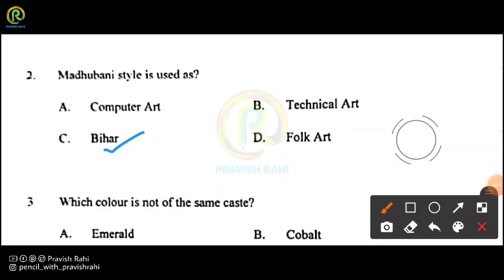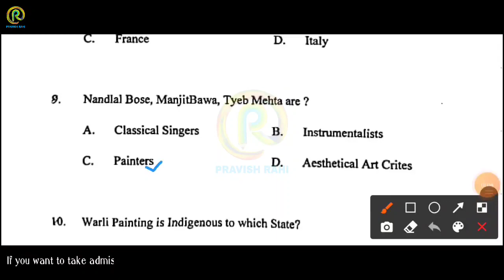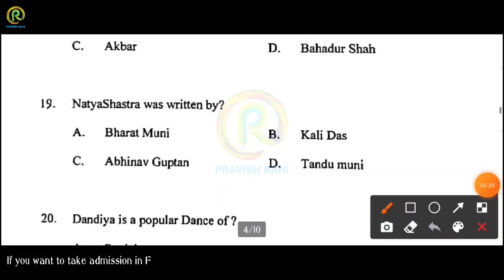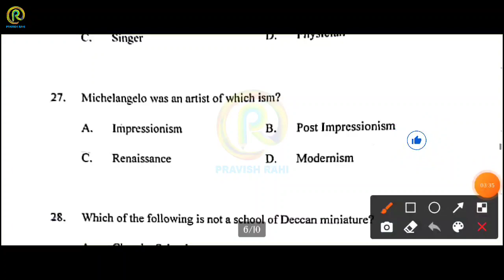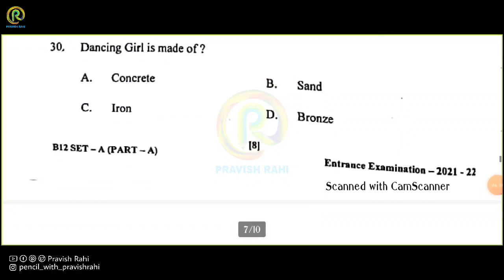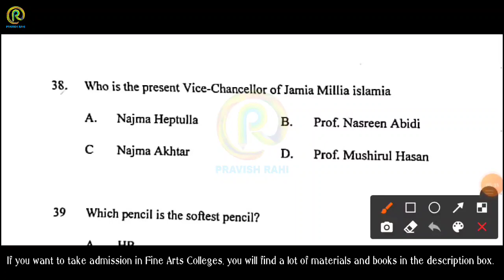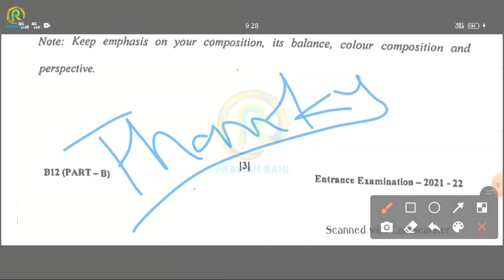JAMIA | BFA (Art Education ) 2021 Entrance Exam Solved Theory And Practical Question Paper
Hii friends 🙏
     In this video. I am showing and telling you about Jamia Millia Islamia (JMI)'s BFA (Art Education), on - 29/07/2021 - Practical and Theory Question Paper with Solution.

आकृति 2 - Dr. Kiran Pradip
Avinash Bahadur Verma -Bhartiya Chitrakala Ka Itihaas
Dr. Paromita Basu - A Comprehensive Guide to B.F.A.
BFA Entrance Exam Guide

Aditya Chari Figure Study Made Easy
Essential Guide to Drawing (Life Drawing)
Water Colour - Milind Mulick
Perspective - Milind Mulick

◽Common Materials For 👇👇👇👇👇👇👇

Dervent (Macanical Pencil 0.5)
Derwent dual, Art Eraser & Soft Eraser
Brustro Kneadable Eraser
Cartridge Paper size A3 (50 sheets)

◽STILL LIFE | OBJECT DRAWING | LIFE STUDY 👇

◽PENCILS ✏️
Mont Marte Wood less Graphite Pencils
Artline Graphite Pencil (HB - 10) (Beginner)
Camlin Graphite HB Pencil (HB - 8B)(Beginner)
Staedtler 100BG6 Pencil (HB - 8B)(Profesional)
Staedtler Mars Lumograph Pencil (HB - 8B,)
◽ERASER ◻️
Tombow Mono Zero Eraser (2.3mm)
◽OTHER SPORTS 🎨
Camel Compressed Charcoal Sticks
Camel Artists Fixative Spray (200ml)
Sakura White Gel Pen
Blending Paper Stumps (set of 6)

◽COMPOSITION | MEMORY DRAWING 👇👇👇

◽COLOURS 🎨
Camlin Artist Water Colour Tube (set of 12)
Camlin Artist Acrylic Colour (set of 12)
Camlin Artist Oil Colour (set of 12)
Brustro Artist Water Colour (set of 12)
Brustro Artist Acrylic Colour (set of 12)
◽PESTEL COLOURS 🎨
Camlin Artist Soft Pestel (set of 20)
Camlin Artist Oil Pestel (set of 50)
◽BRUSHES 🖌️
Brustro Artist Brushes for Acrylic, Oil, Water colour
Artist's Den Mob Brush (0,4,8,12)
◽PALLET 🎨
Water Colour Mixing Palette
Oil & Acrylic Colour Mixing Palette

◽OTHER ART MATERIALS 👇👇👇👇👇👇

◽COLOUR PENCILS ✏️
Brustro Artist Water Colour Pencils (set of 24)
Staedtler Super Soft Colour Pencil (set of 24)

Related tags ;
Jamia bfa Art Education Solved Question Paper,
Jmi previous year Solved Question Paper,
Jmi bfa previous year solved question papers,
Jmi bfa 2020 Theory paper,
Jmi BFA entrance exam 2021,
Jmi bfa entrance previous question paper,
Jmi bfa entrance exam preparation,
Jmi entrance exam 2021,
India's top fine arts colleges,